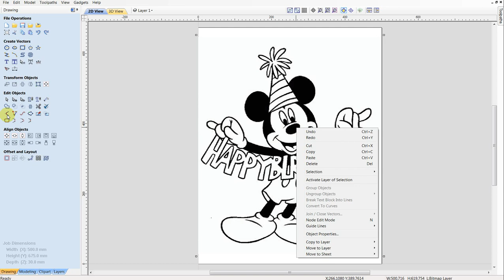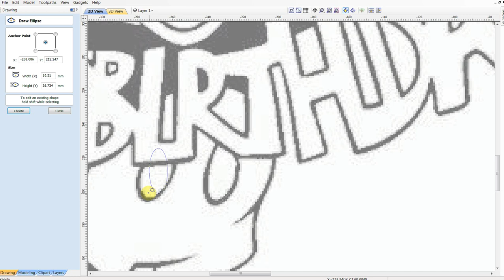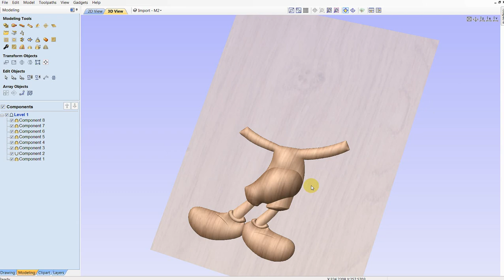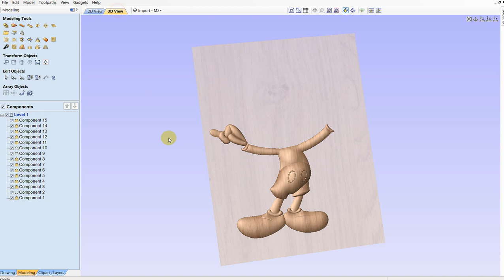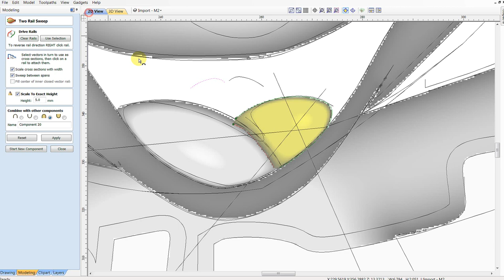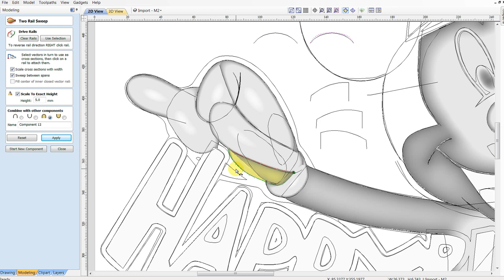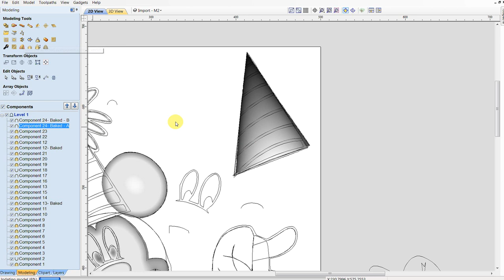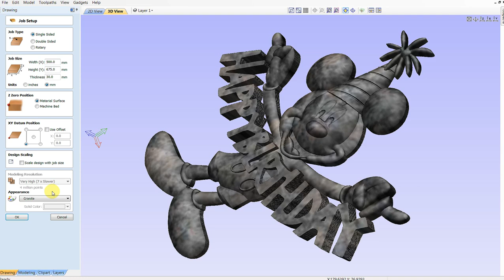Tutorial -4 Micky Mouse Happy Birthday 3D Printing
Complete tutorial About 3D modelling in Vectric Aspire from image to 2D and then from 2D to 3D Step by Step from Micky Mouse Black and white image Wishing Happy Birthday

Coin Design
CNC Troubleshooting

arsoncadcamcncdesigns